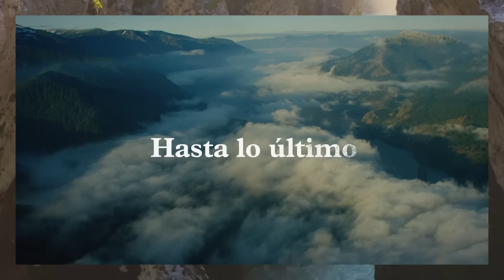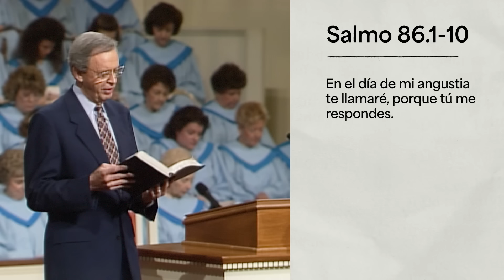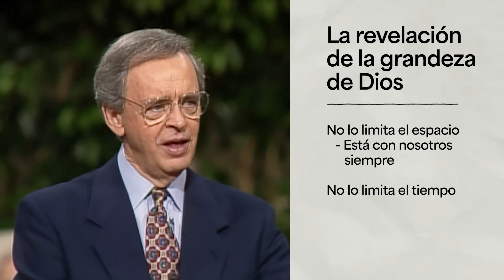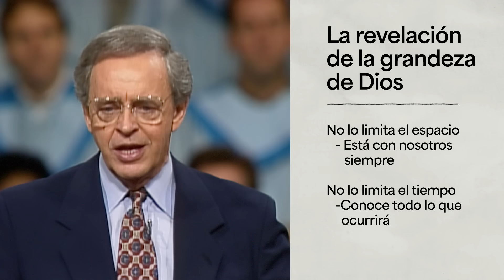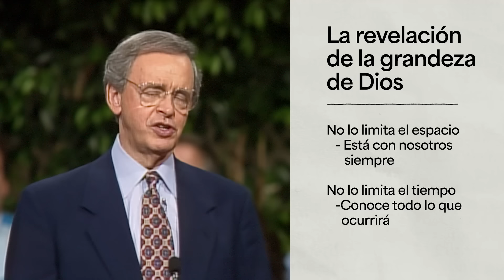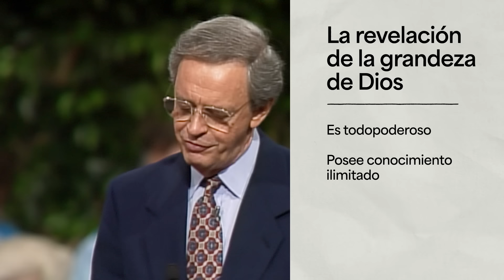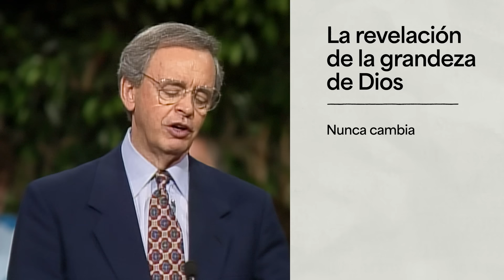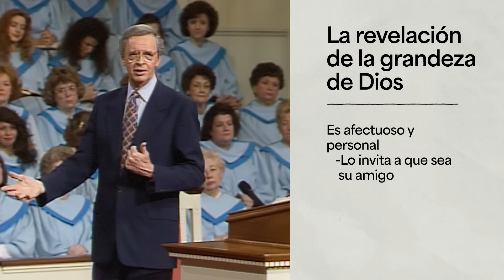La grandeza de Dios: Una fuente de Consuelo – Dr. Charles Stanley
Cuando hablamos con Dios, ¿cómo le hablamos? ¿Cuál es el tema principal de nuestras oraciones: nuestras propias preocupaciones? En este mensaje, el Dr. Stanley analiza cómo nuestra comprensión de la grandeza de Dios se refleja en nuestra manera de orar.